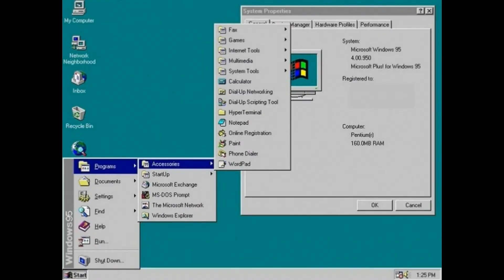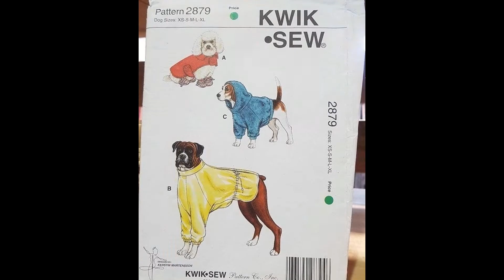thepoisoner - stretched to the end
Some dark breakbeat analogue techno
Moog DFAM
Analog 4 (mk1)
Reaktor